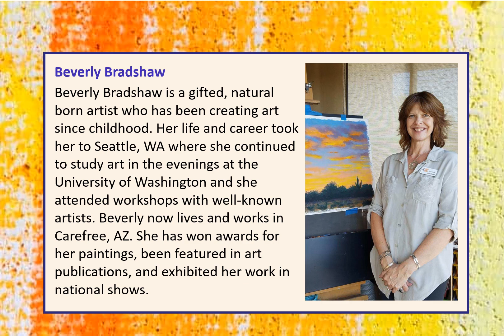APAA Featured Artist Beverly Bradshaw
Arizona Pastel Artists Association Featured Artist: Beverly Bradshaw

Note: All images are copyrighted by the artist.

One of the benefits of being an APAA member is that we promote our members' pastel art on social media.
Facebook group: @Arizona Pastel Artists Association